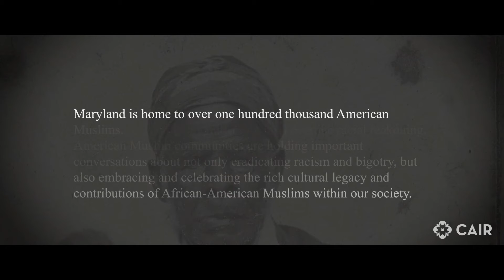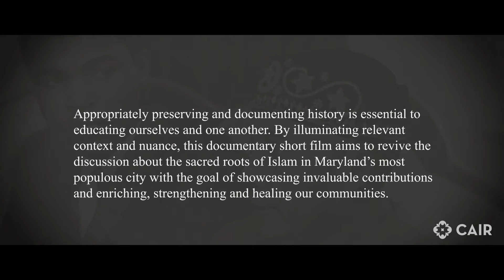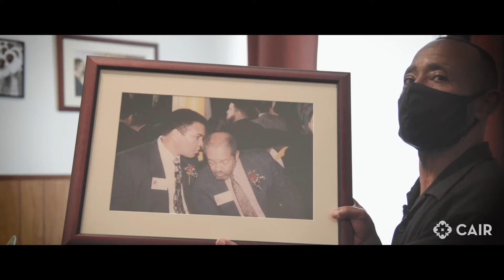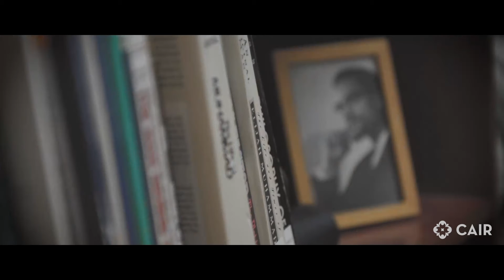SACRED ROOTS: Exploring the History of Islam in Baltimore (A DOCUMENTARY SHORT FILM)